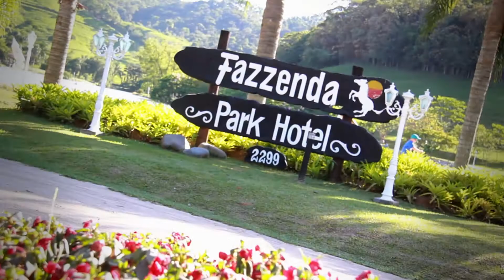Fazzenda Natal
Vídeo de Natal no Fazzenda Park Hotel.